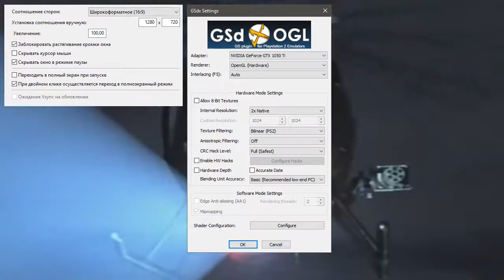Анонс прохождения Resident Evil Code: Veronica X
■ Решил вынести все орг. моменты, которые я обычно затрагиваю в первых частях прохождений, в отдельное видео, чтобы прохождение оставалось только прохождением и ничем больше.